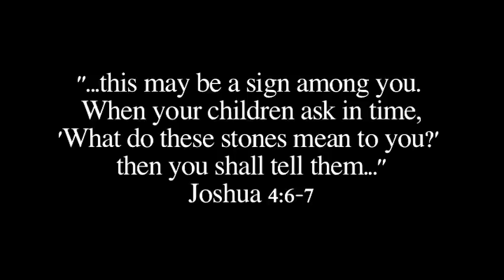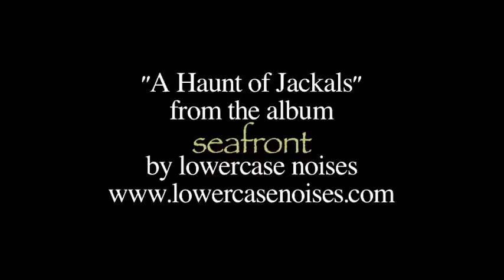NLC in Retrospect Part 4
NLC in Retrospect is the history of New Life City a church in Albuquerque, NM.